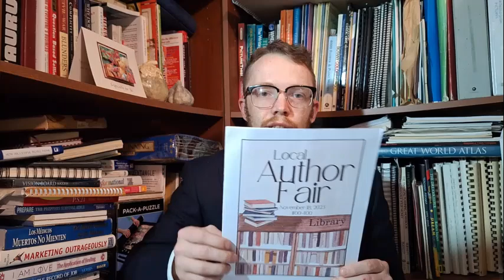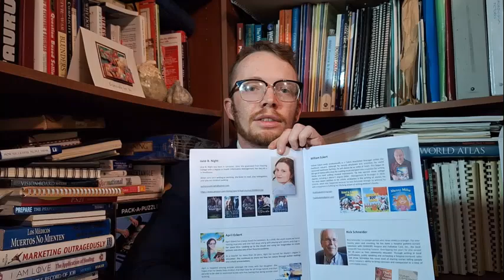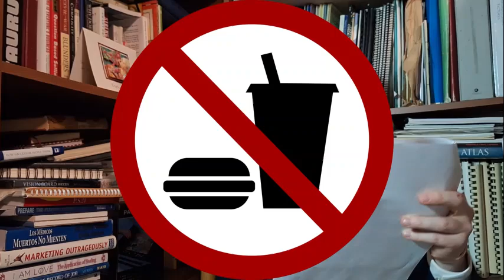Fight for Fraction & Human Built UFOs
Covering foreign operations of warfare and human trafficking, this video will highlight something called a Pretzel Attack, which shall be leveraged against the evil financial system of today. Finally, we will finish things off by referencing three separate documents, from different centuries. These documents will prove an obvious conclusion, humans built the so-called flying saucer vehicle.
Attack on Austin